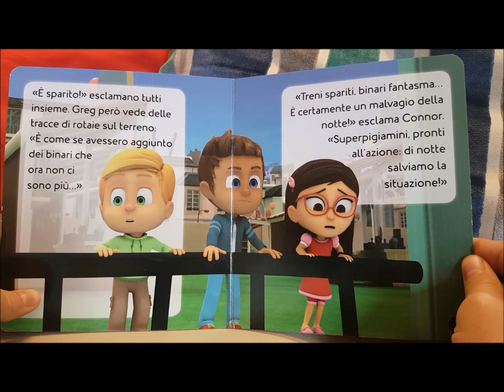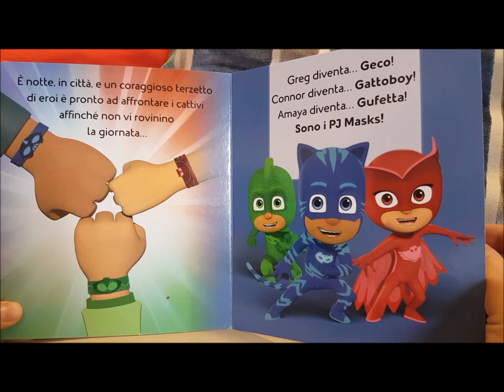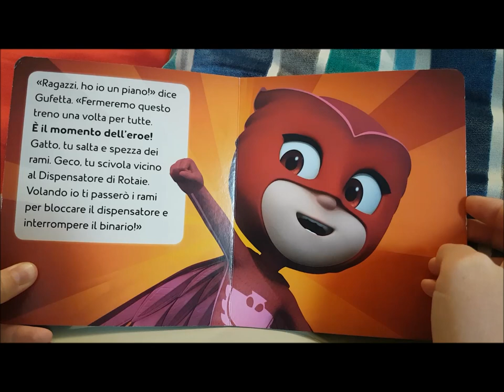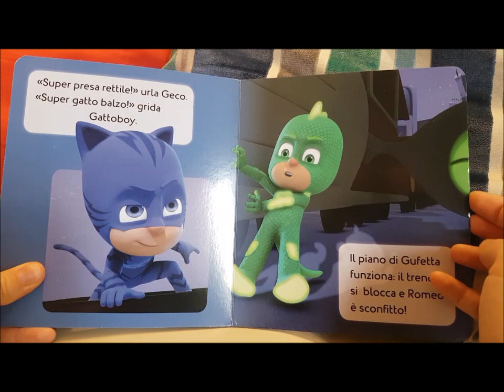Pjmasks - Il treno scomparso